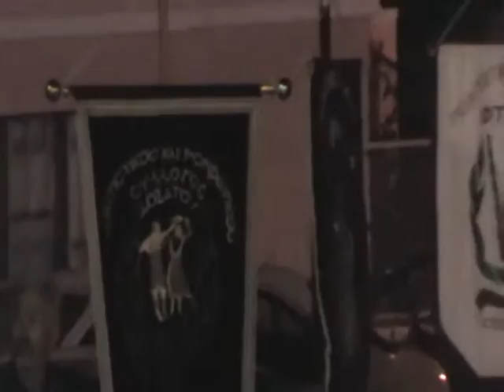1.ΑΝΤΑΜΩΜΑ ΠΟΛ. ΣΥΛΛΟΓΩΝ ΔΗΜΟΥ ΔΟΞΑΤΟΥ - 21 ΣΕΠ 2013